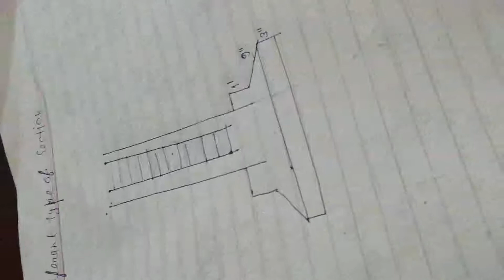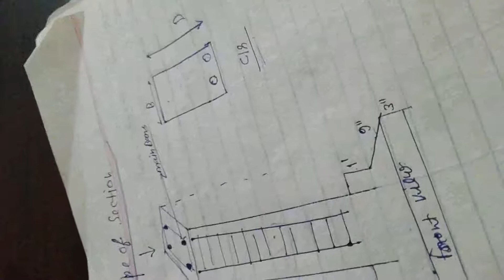Different type of section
1. under rainforced section
2. over rainforced section
3. balance section